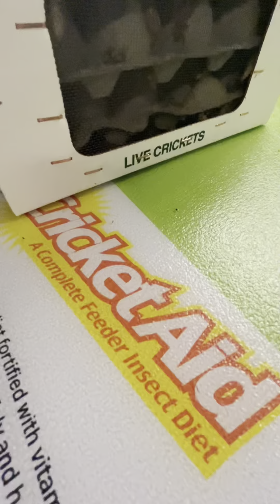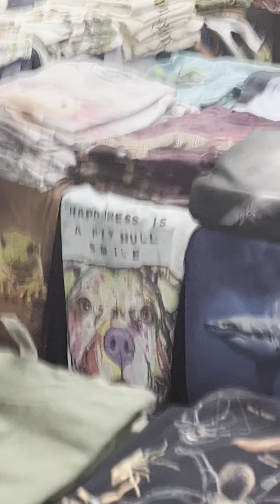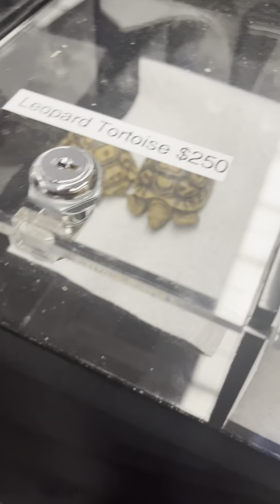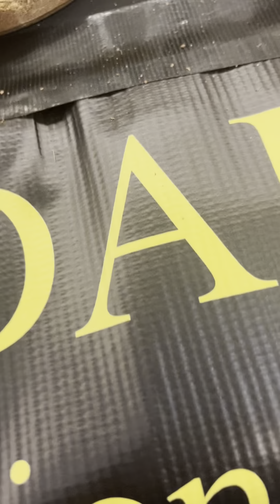2023 Reptile show!!! New animals!!!